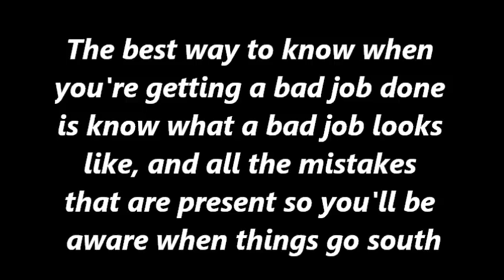CONTRACTOR SCREWS UP SHOWER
Not sure I'd call this guy a "contractor", that is way to kind...he couldn't set tile right either, but thankfully he walked off the job, just not soon enough.